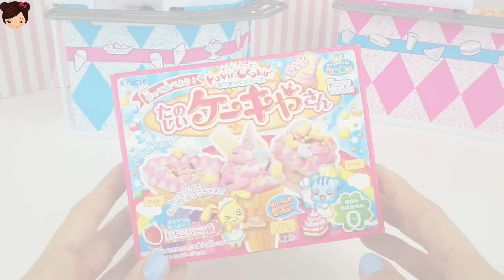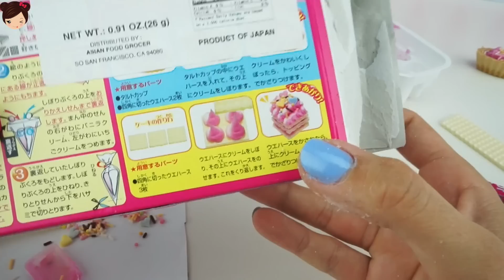Popin Cookin de Helados - Juguetes Japoneses de Cocina - Juguetes de Titi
Popin cookin de helados en español! chuches japoneses con este juguete de cocina nos ayudara hacer mini helados istantaneos de fresa y vainilla .

Aqui les doy un tour de una tienda donde venden muchos chuches y dulces juguetes de cocina japonesa tambien venden gomitas gigantes de coca cola ositos de goma etc

Otros Videos de Yummy Nummies Mini de CEFA TOYS